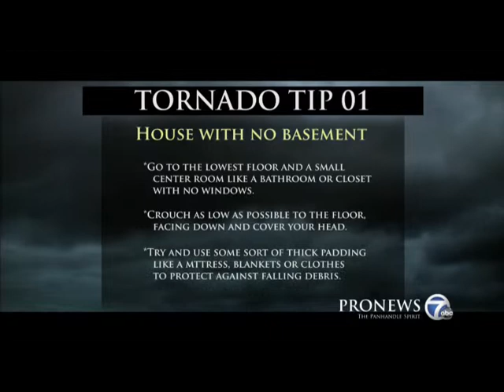Stormsearch Tornado Tip 1